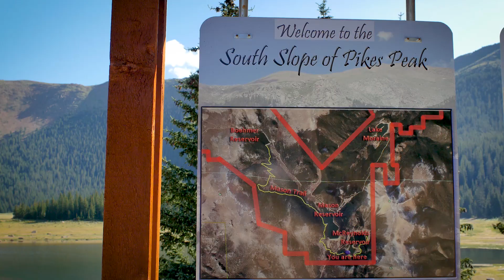South Slope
Fishing, Hiking, Biking, and chance to share your day with Colorado Wildlife.